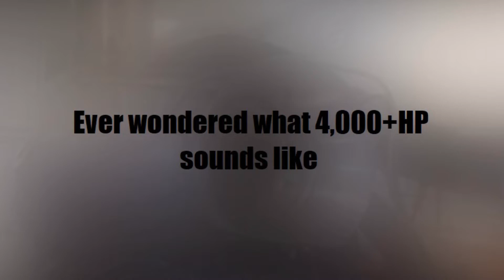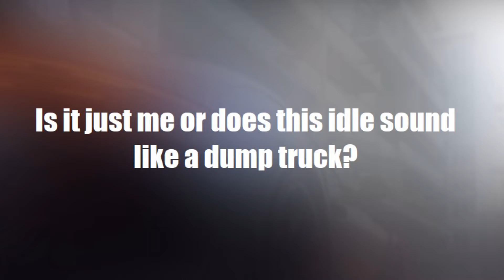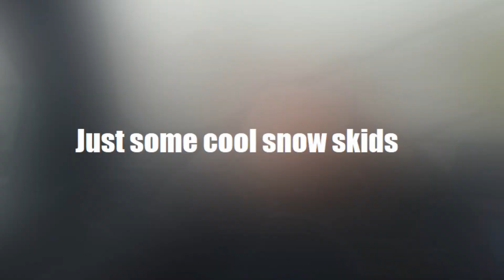Don't do this while leaving a car meet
has always video credit is linked down below.